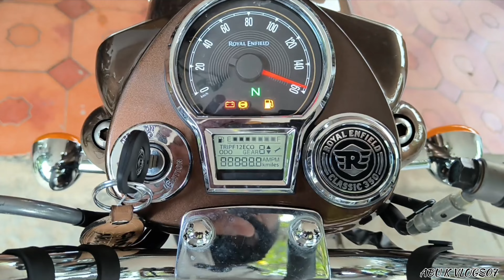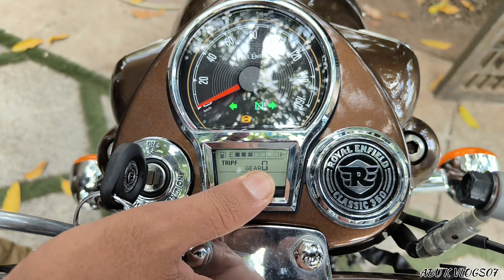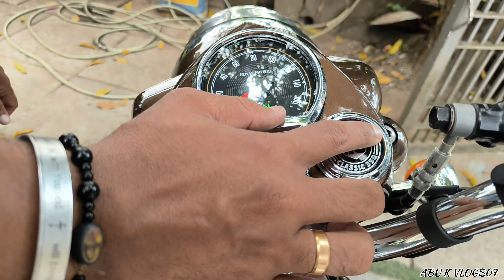പുതിയ classic 350 എടുക്കുന്നതിനു മുന്നേ അറിയേണ്ടതെല്ലാം..✌️👍